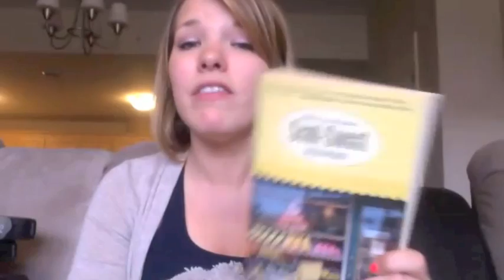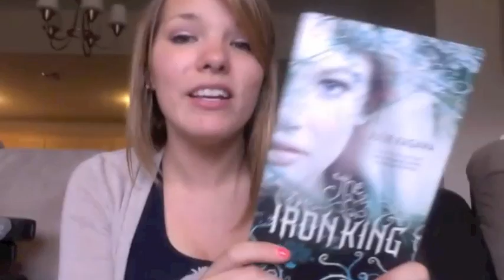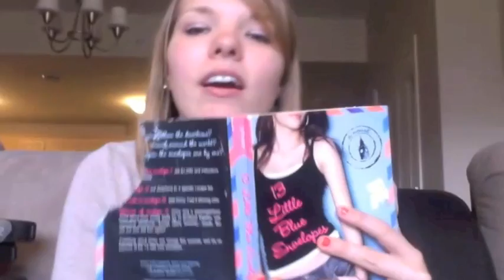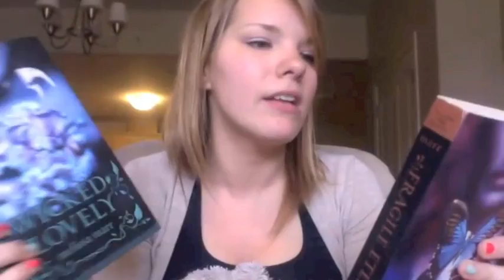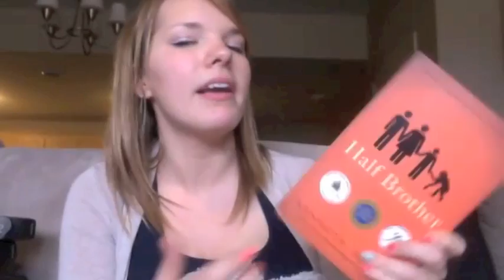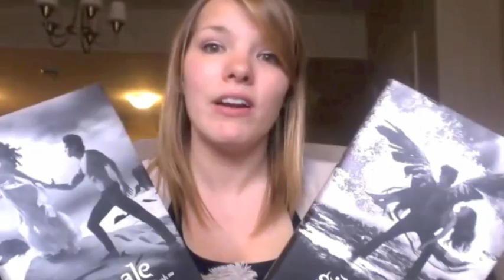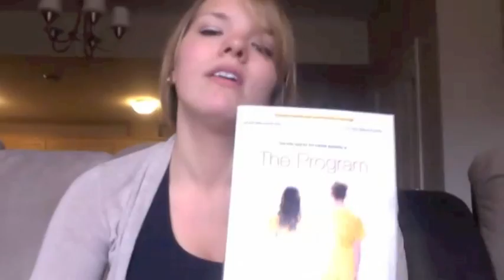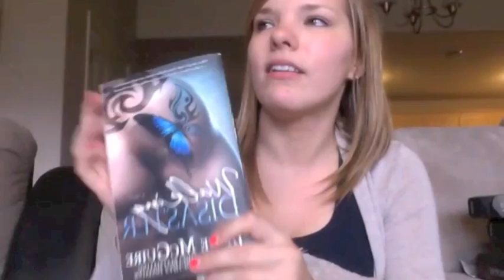Book Haul - June 2013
Hello All - Take a Peak Below!

As always there are Bloopers at the end :)

xoxo
Jamie-Leigh